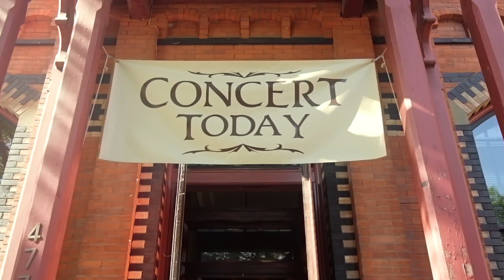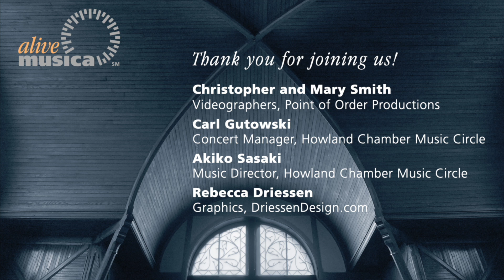ALIVEmusica Presents: Colin and Eric Jacobsen, violin/cello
ALIVEmusica, a collaboration among leading chamber music presenters throughout the Hudson Valley, is pleased to present our streaming concert with Colin and Eric Jacobsen, violin/cello

Heinrich Biber
Passacaglia, from Rosary Sonata

Reinhold Gliere
Duets, Op. 39
Prelude
Gavotte
Berceuse

Niccolò Paganini
Caprice No. 1

Colin Jacobsen
Lydia's Reflection

Maurice Ravel
Sonata for Violin and Cello
Allegro
Très vif
Lent
Vif, avec entrain

Streaming from the stage of the stunning Howland Cultural Center in Beacon, NY.

Please note that all social distancing guidelines were followed. A small audience was present during the performance, all wearing masks and seated separately from each other.

ALIVEmusica is a collaboration among the following presenters.